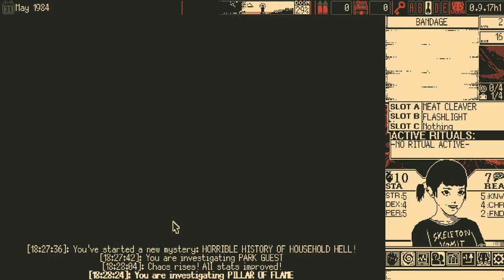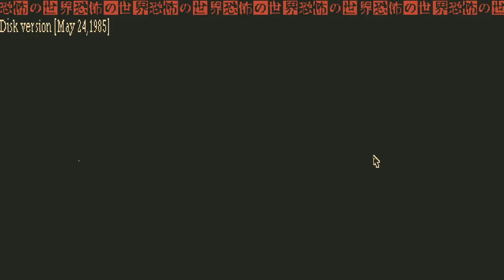World of Horror Miku Run (New Ending) (no commentary)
This game is based on H.P. Lovecraft's and Junji Ito's works. Unlocked Miku and got her ending, might make a video on how to unlock her since I haven't seen anyone doing any guides on how to unlock her.